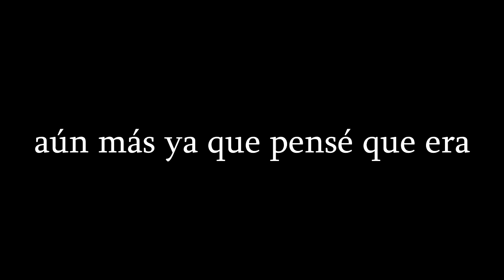Michael6's 29th Custom Sparta Source with Extra Sample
autotune i forgot to add there